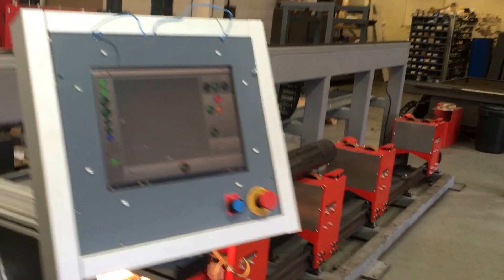Tube cutter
First test cut of our tube cutting machine.
Easy load and unload.
Fast traverse and auto height control.
Pc based cnc system
Customer specific generic shapes
Through the tube extraction
Hypertherm Powermax 85 plasma
Capacity 70 mm to 280 mm diameter, 6000 mm long